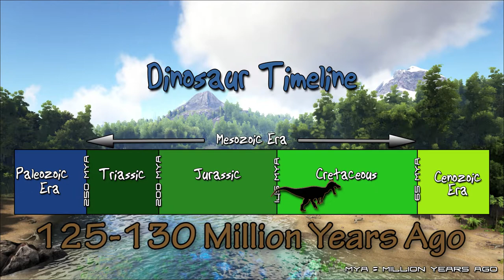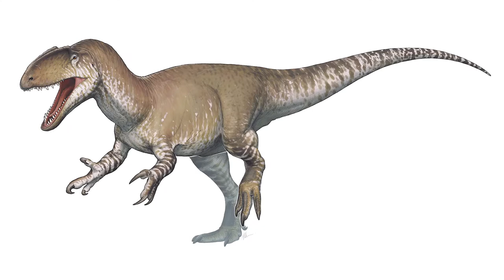Baryonyx Facts For Kids - The Heavy Claw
In this video, we travel back to the early Cretaceous period, about 130-125 million years ago and take a closer look at a very unusual theropod dinosaur, the Baryonyx.

MORE DINOSAUR AND PREHISTORIC ANIMAL FACT VIDEOS

Dinosaur footage used in this video is only a graphic representation of the animals and not based on historically accurate models.

Filmed using footage from ARK: Survival Evolved - a dinosaur survival sandbox game

MUSIC

'Monsters Below' - Gunnar Johnsen
'Back For More' - Cacti

ATTRIBUTION